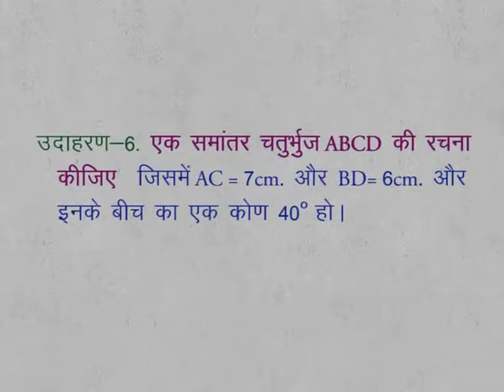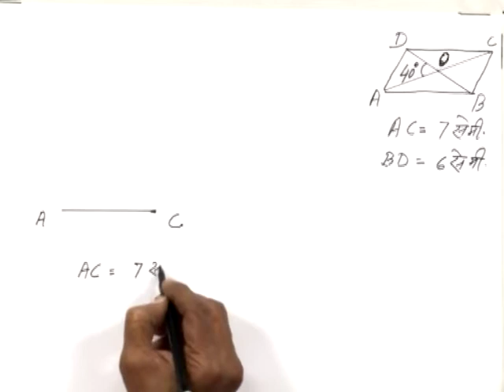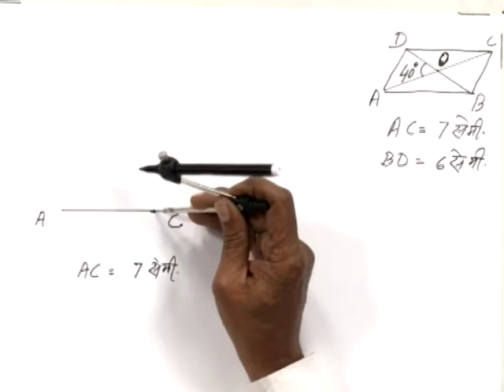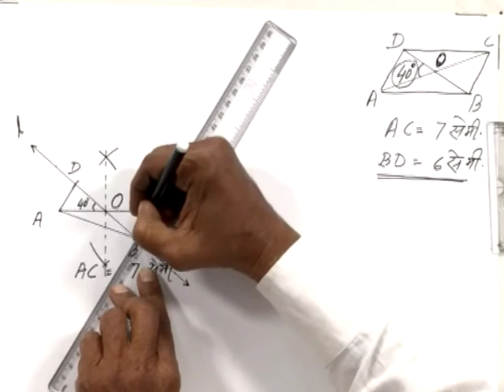CLASS 9th MATHS | CHAPTER 13 | GEOMETRICAL CONSTRUCTIONS